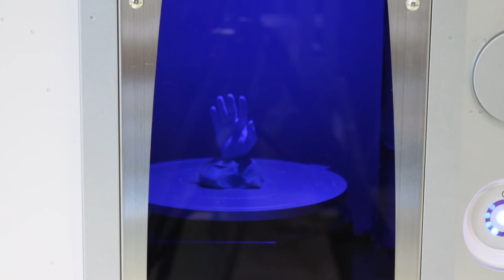CAO 2018 - Discover Engineering at AIT